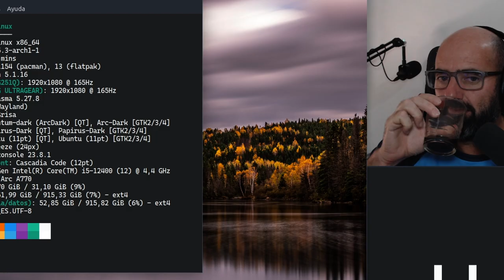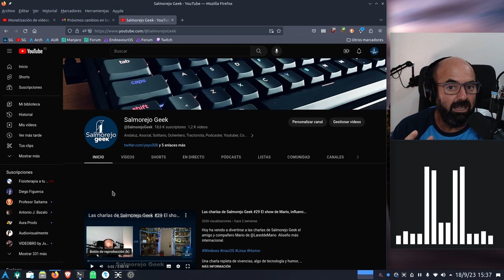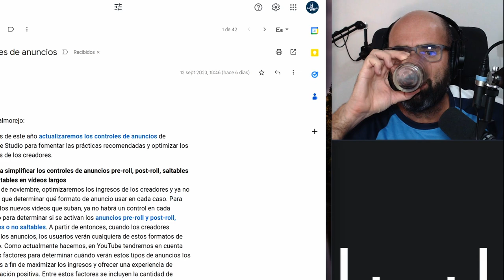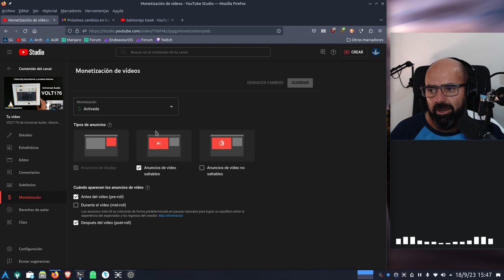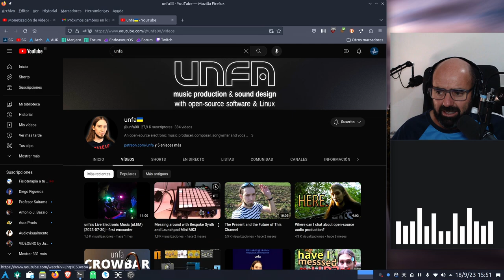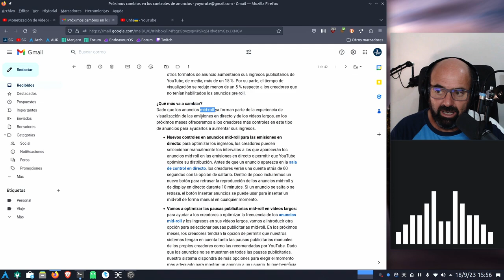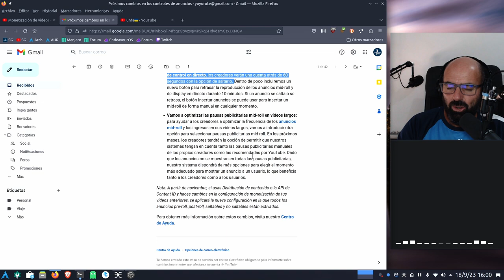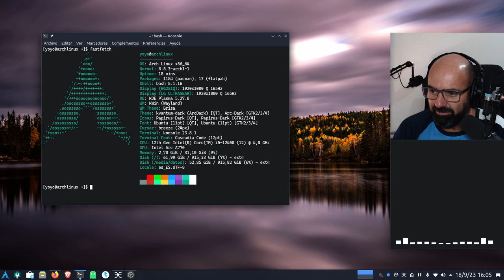Próximos cambios en los controles de anuncios de Youtube: Ojo partnerts linuxeros!!!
Pues que a finales de año Youtube va a hacer cambios en los controles de anuncios en Youtube, y nos van a quitiar el control en unos y nos darán más control en otros.

Os lo cuento en detalle.